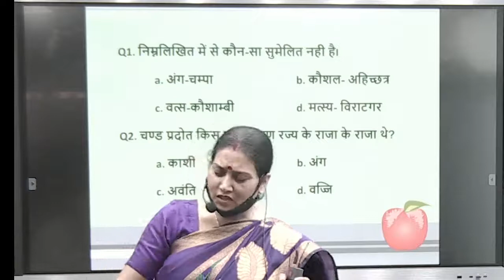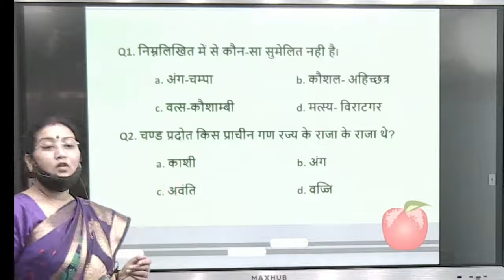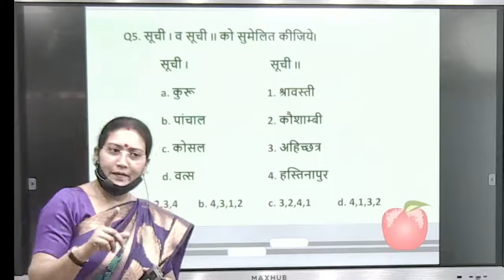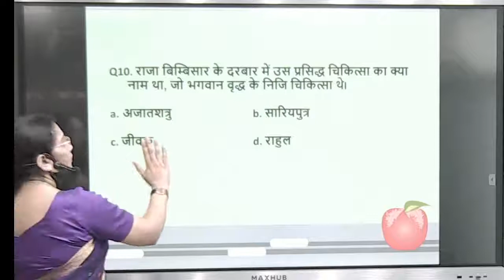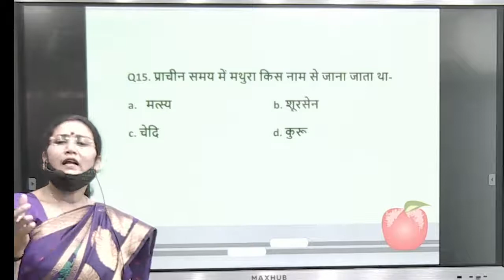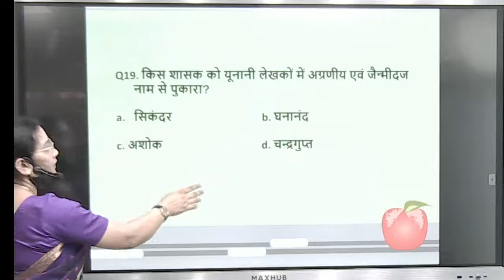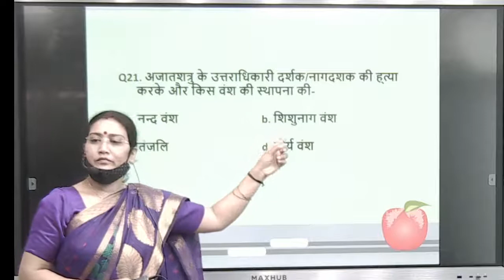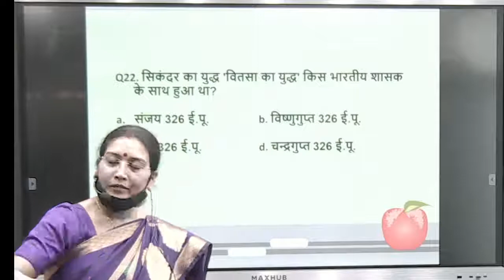History MCQ Discussion Important for HCS2021 by Dr. Anuradha Ma'am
HICS
Haryana Institute of Civil Services
HPSC(Haryana Public Service Commission) is the most important public institution which conduct prestigious Haryana Civil Services Examinations(HCS) from time to time.
HICS is a premium institute for the preparation of Haryana Civil Services (HCS)
The Institute is located at Mukherjee Nagar, New Delhi The hub of competitive exams.
Youtube#haryana institute of civil services